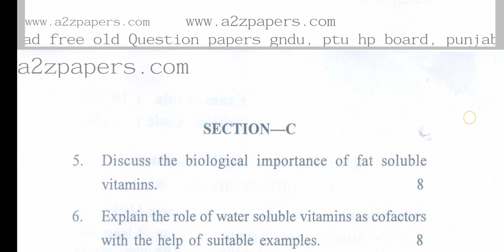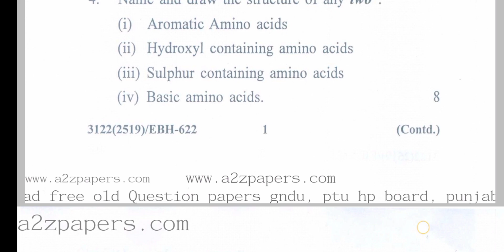Gndu Bsc Biotechnology 2nd Semester Biochemistry Question Paper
✓ Gndu Admission
✓ Gndu Datesheet
✓ Gndu Exams
✓ Gndu Result
✓ Gndu News
✓ Gndu Notification